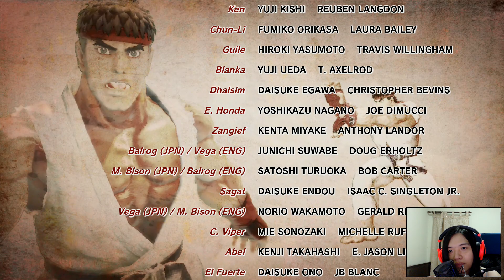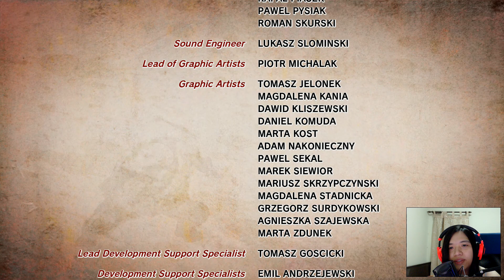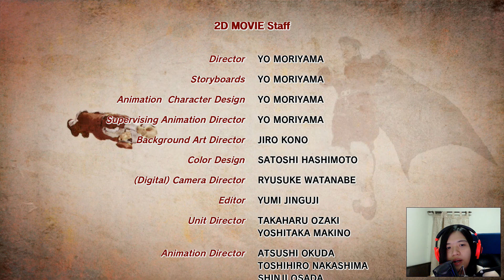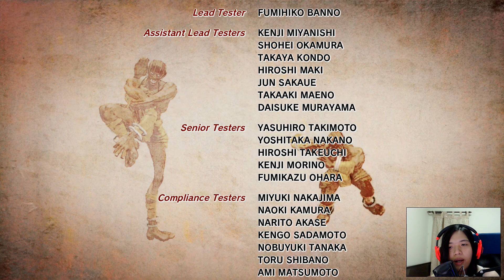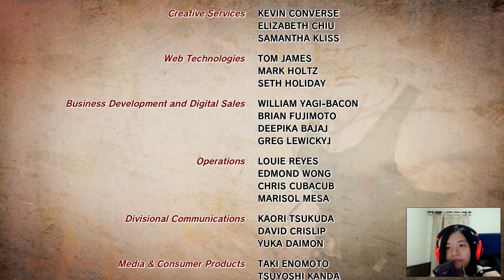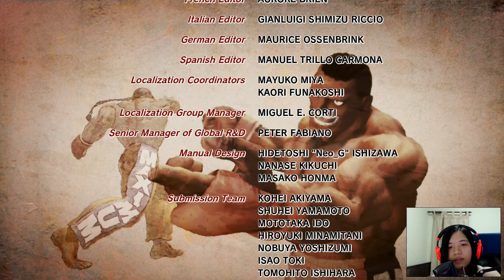PC Ultra Street Fighter IV Part 3 - its time for me to kick ass now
please support pewdiepie channel and videos as well

come join the bro army!